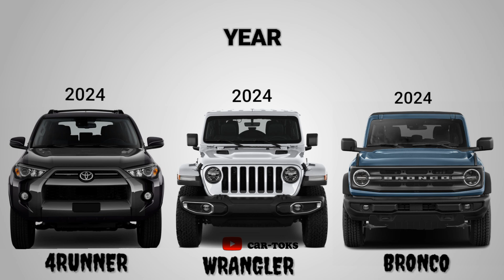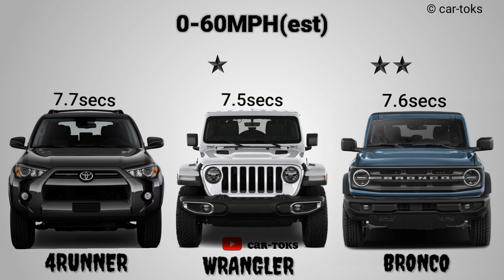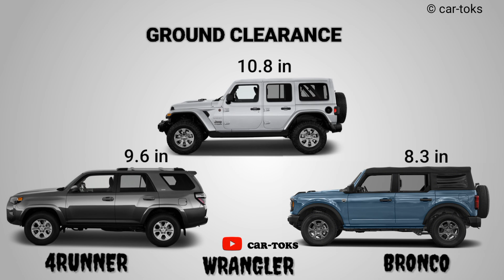2024 Toyota 4runner vs 2024 Jeep Wrangler vs 2024 Ford Bronco | Which is better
2024 model
4runner vs Wrangler(Rubicon) vs Bronco ||Full Comparison and ratings